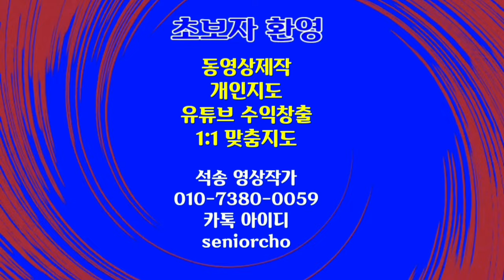인피니티 풀 속초 롯데리조트 워터파크 infinity pool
infinity pool 인피니티 풀 속초 롯데리조트 워터파크 석송 설명

ㅡㅡㅡㅡㅡㅡ

ㅡㅡㅡㅡㅡㅡㅡㅡㅡㅡ
4시간에 동영상제작 기법 배우고 유튜브에 올리고 홍보방법까지 배웁니다.

4시간 개인지도 받으면 파워디렉터

ㅡㅡㅡㅡㅡㅡㅡㅡ